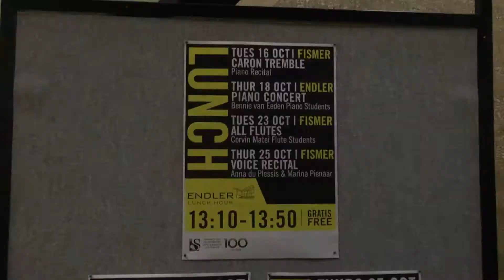New Art Song Collection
New Art Song Collection which was presented at the Fismer Hall of the Conservatorium on 20 October 2018.